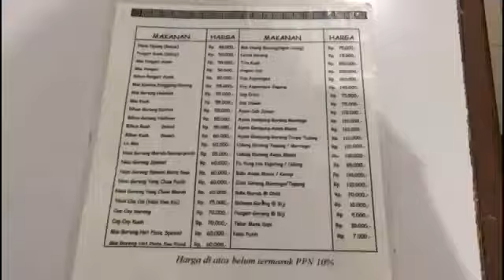Rumah makan Ateng Jakarta Indonesia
Makasar Food and non halal! Delicious!